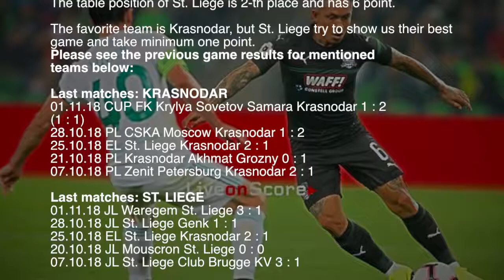Krasnodar vs St. Liege - UEFA Europa League 2018/2019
Krasnodar vs St. Liege Preview and Prediction Live stream UEFA Europa League 2018/2019
Match is going to be held on 8-th November at Krasnodar Stadium (Krasnodar)

sport TV Live – Sport Television Live App includes:

▶ Previews & Predictions
▶ Football News
▶ Live score